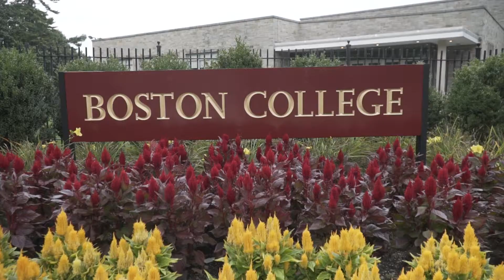Professional Certificate in Web & Mobile Development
to learn more. Web Developers continue to be in-demand by employer globally, with the number of employment opportunities in web development expected to grow exponentially. The Professional Certificate in Web & Mobile Development will equip you with the skills and experience to build world leading websites and apps and accelerate your career in this growing field.